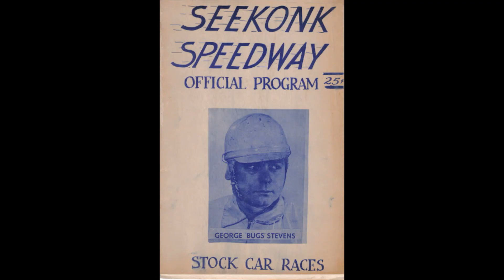Legends of Seekonk Speedway - Carl "Bugsy" Stevens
Carl “Bugsy” Stevens was one of the most versatile drivers to ever compete at Seekonk Speedway. Bugsy captured the eyes of youth at the track, while winning in both the Modifieds and the Pro Stocks, Seekonk’s top two divisions. He also won championships in both classes as one of Seekonk’s most popular drivers. He was also victorious at countless other northeast race tracks, while winning three NASCAR National Modified championships. If there was ever a driver to capture both the eyes and hearts all of all, Bugsy was the one.